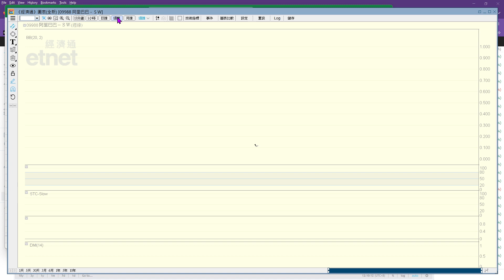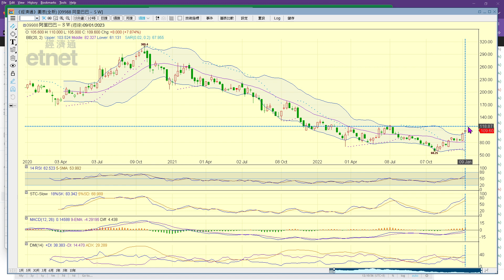2023-01-09｜【港股即市分析 (節目精華)】梁業豪：阿里巴巴 (9988) 愈升愈有｜投資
跟我於開市前的預測一樣，今早港股裂口高開後，主要上升動力來自科技股與國企股，舊經濟股的沽盤則阻止了大市顯著再升。阿里巴巴 (9988) 短期與中期的形勢均屬顯著向好，長期形勢亦見變得偏好，應對港股長期後市有利。

00:00 節目開始